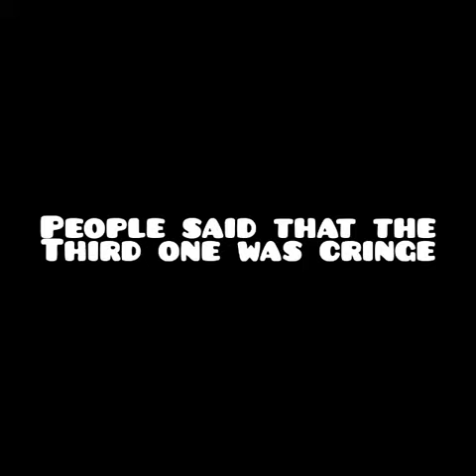Chess memes #23 | Queen Sacrifices Herself For The King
This channel is about chess memes. If you want to learn chess or improve your brain watch this video.

• In chess, pawn gets promoted to a queen, bishop, knight, and a rook. How? The pawn has to reach to the end of the board.

• A scholar's mate is when a a bishop and queen work together to checkmate.

•  An un passant is when a pawn moves two squares and the opponent's pawn is next to it, he can kill it.

•  A stalemate is when the king has nowhere to move and he is not in check. When a king is attacked, it is called check. Checkmate is when the king is attacked and has nowhere to move.

• A fork can be set up by placing a piece in between two enemy pieces. The most common way to do this is with the knight.  Forking is when a piece attacks two squares at the same time.

 We uploads 3 videos weekly.